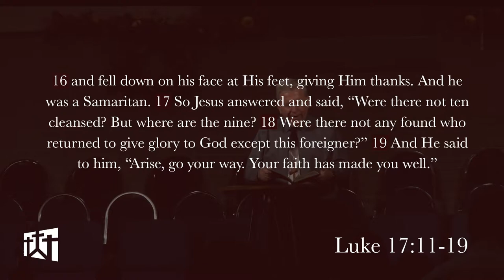Thankful Hearts Part 3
Thankful Heart series continues as Pastor Harold Gaches talks about how we sometimes lose our thankful spirit even in our worship times.